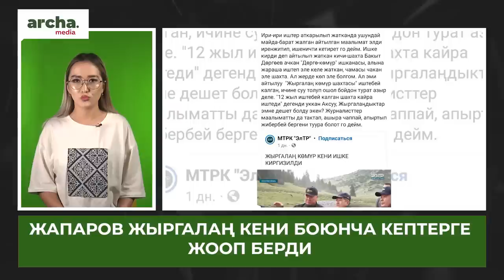Өзүңөр КЫЙРАТПАсаңар “чукуланбагыла”...// ТҮЛӨБАЕВ бийликти сындагандарга кайрылды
⚡ Бишкекте ок атышуу болуп, 5 адам кармалды
⚡ Бостериде каза болгон 23 жаштагы жигиттин өлүмүн президент көзөмөлдөйт
⚡ Садыр Жапаров Жыргалаң кени тууралуу сындарга жооп берди
⚡ Депутат бийликти сындап, иштетпей жаткандарга кайрылды
⚡ Атамбаев Сооронбай Жээнбековдун кылмыштарын эскертип, жооп бериши керек деди